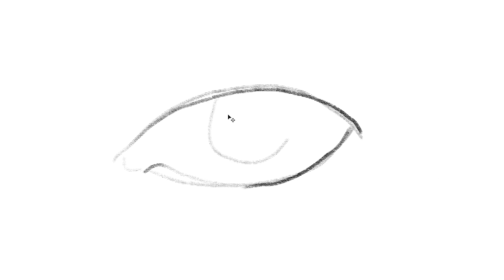how to draw Eye | Art Therapy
The human eye is an organ that reacts to light and allows vision. Rod and cone cells in the retina allow conscious light perception and vision including color differentiation and the perception of depth. The human eye can differentiate between about 10 million colors and is possibly capable of detecting a single photon. The eye is part of the sensory nervous system.

drawing eyes,
drawing eyes for beginners,
drawing eyes tutorial,
drawing eyebrows,
drawing eyes anime,
drawing eyelashes,
drawing eyes different angles,
drawing eyes digital art,
drawing eye tutorial,
drawing eye tutorial for beginners,
drawing eye naruto,
drawing eye brow,
drawing eye anime,
drawing eye brow pencil,
drawing eyes easy,
drawing eye anatomy,
drawing eye and nose,
drawing eye angle,
art therapy